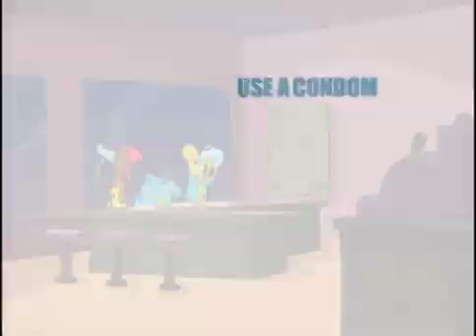Nigerian English -the-three-amigos-Spot06- Hot Stuff ( HIV AIDS )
The Three Amigos is an acclaimed series of 20 animated spots designed to stop the spread of HIV/AIDS. The series uses purposely varied animated spots which use humor to counter the spread of HIV/AIDS. The series has been adapted under Kharas’ supervision into 45 languages, enabling a potential reach of approximately 80% of the world’s population, or over 5.5 billion people, in their own language.

The Three Amigos has been used in over 100 countries, ranging from liberal democracies to conservative theocracies, from countries in Africa where AIDS is rampant, to multiple countries of in Asia, Latin America and Eastern Europe as a preventative measure. Broadcasters have donated millions of dollars worth of free air time to air the series, in some cases up to 20 times a day. Thousands of health clinics, hospitals, non-governmental organizations, schools and universities across the world currently use the series.

The Three Amigos series has received 30 international awards including a prestigious Peabody Award, and hundreds of articles in many languages have been written on its creation and impact. Nobel Laureate Archbishop Desmond Tutu, the series’ principal supporter, has called the series in an open letter “a powerful communicating tool” and has written “in creating the The Three Amigos PSAs (you) have made an outstanding contribution to the campaign against HIV infection in providing material that can be easily understood by most people irrespective of language or culture”. Hundreds of testimonials from around the world have been received from every walk of life, from powerful government officials to AIDS educators to ordinary people whose behaviour has been influenced by the series. Tapes and DVDs are sent out free of charge upon request by Mr. Kharas. Currently in production (versioning) and distribution.

Further information is available at thethreeamigos.org and the spots can be found on YouTube in multiple languages.